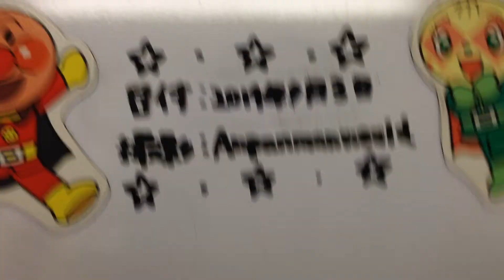ミスタードーナツ☆オランジュショコラクリーム